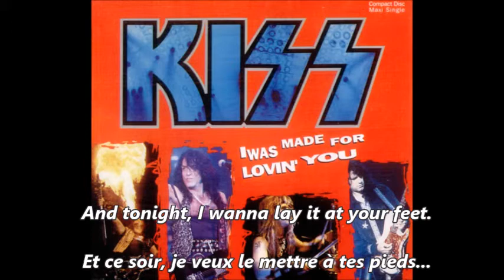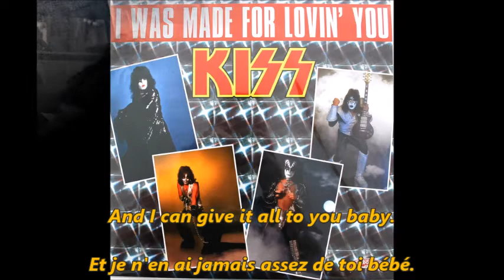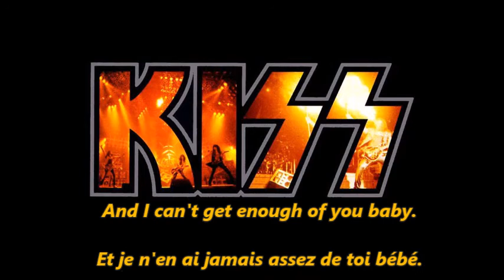KISS - I was made for Lovin' You (Luis Cover)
Luis Covers 2022
I was made for Lovin' You
Original by KISS (1979)
Lyrics English & French (Traduction Française)